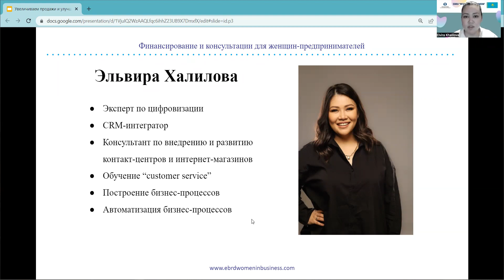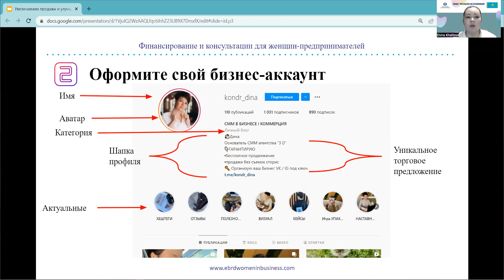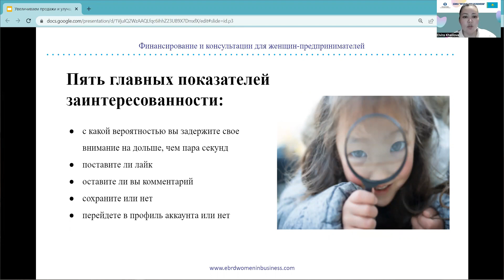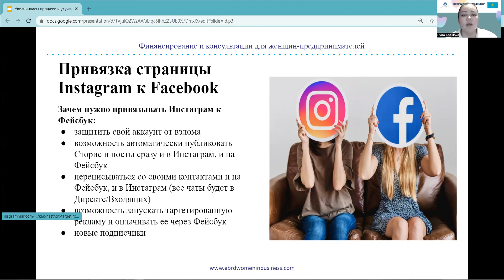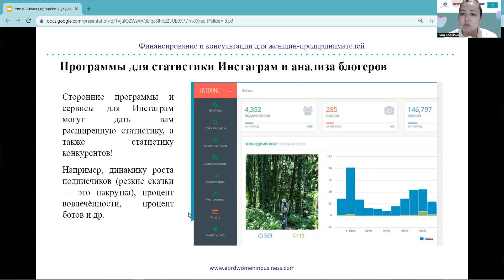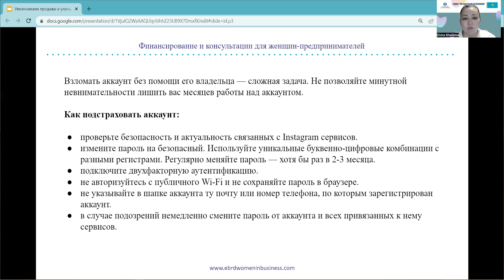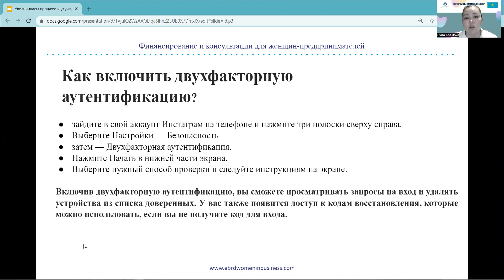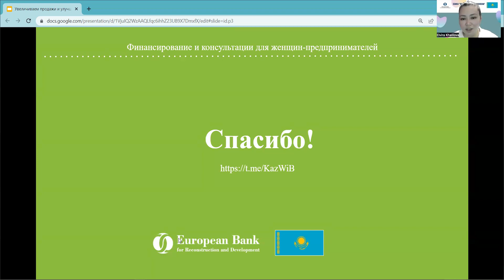Вебинар: Увеличиваем продажи и улучшаем сервис в социальных сетях (KazWiB) - 19.05.2022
Recording of the webinar “Increase sales and improve service in social networks” (May 19, 2022) within "Women in Business" Programme in Kazakhstan. The programme is funded by EBRD and the Government of Kazakhstan.